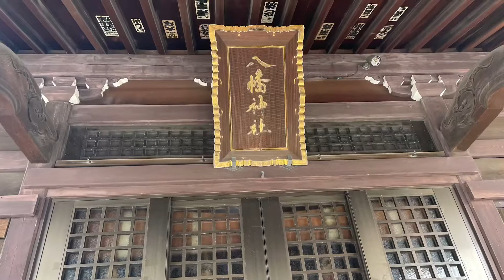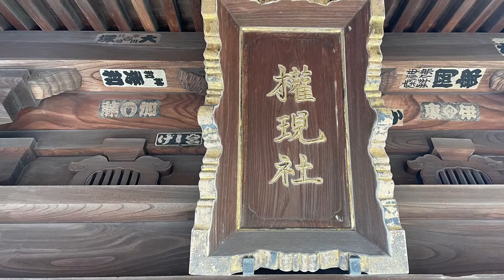神奈川県川崎市川崎区 大島八幡神社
大島八幡神社は、川崎市川崎区大島にある八幡神社です。大島八幡神社の創建年代等は不詳ながら、源義家が前九年、後三年の役（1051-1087）により、関東に一大勢力築き、当社のその一社として創建したのではないかといい、江戸期には大島村の鎮守社だったといいます。shirine